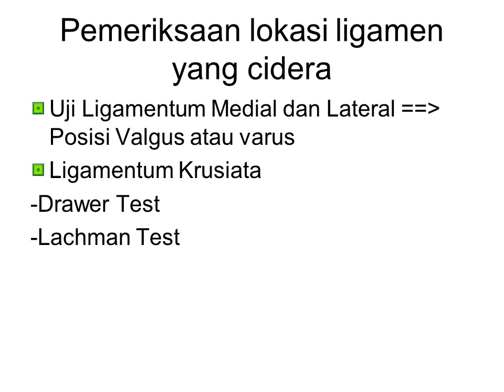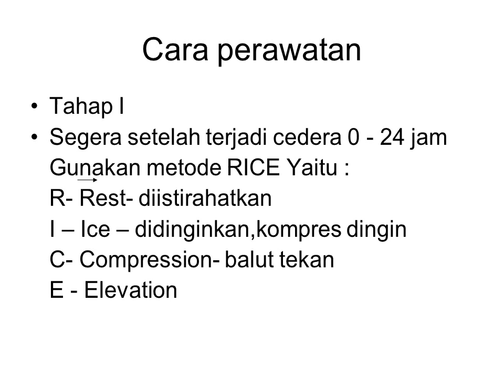Cidera Lutut (Knee Sprain) dan Penanganannya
Cidera Lulut merupakan salah satu cidera yang paling sering dialami seseorang. Olehkarena itu perlu dipahami bahwa cidera pada lutut bisa terjadi dibeberapa lokasi yang berbeda (MCL, ACL, PCL)